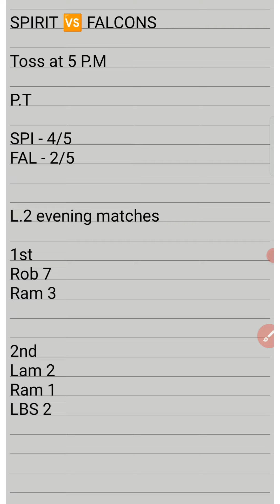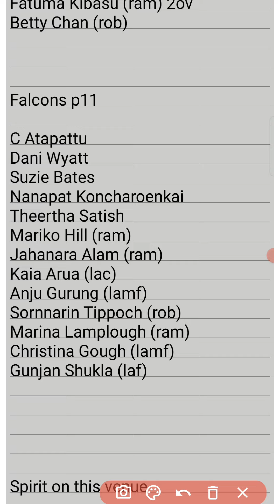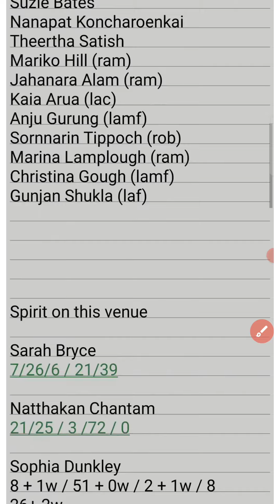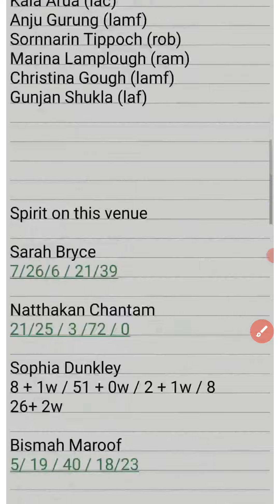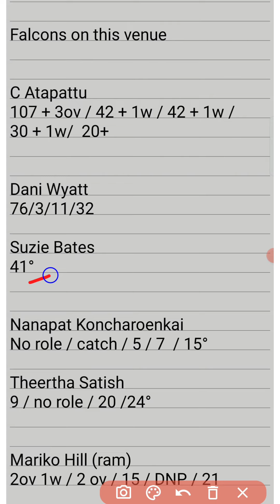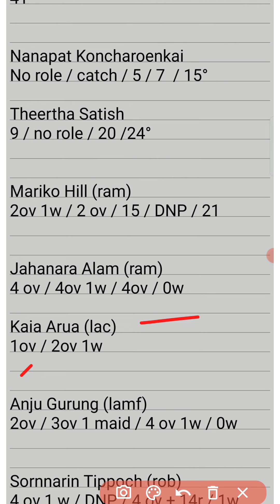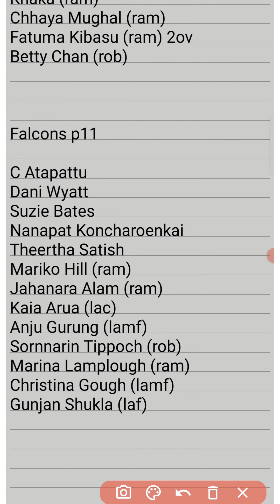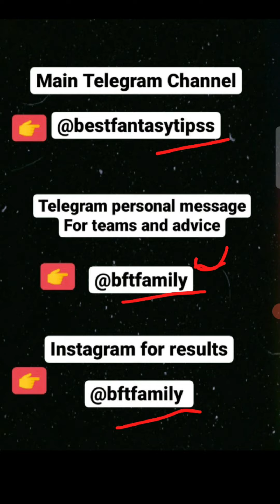FAL W VS SPI W | FAIRBREAK INVITATIONAL WOMENS T20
FAL W VS SPI W
FAIRBREAK INVITATIONAL WOMENS T20

Use my invite code 👉 BFTIPS get Rs.300!